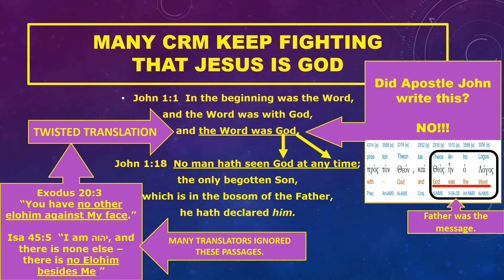CHART about name and titles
PowerPoint chart